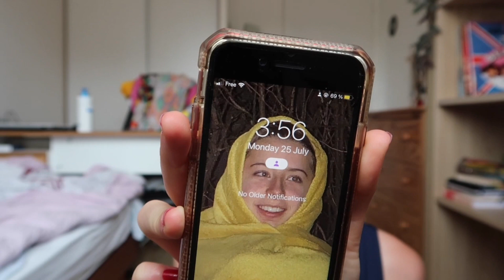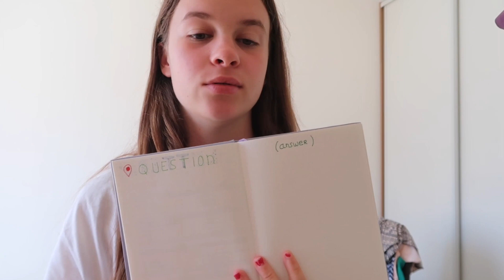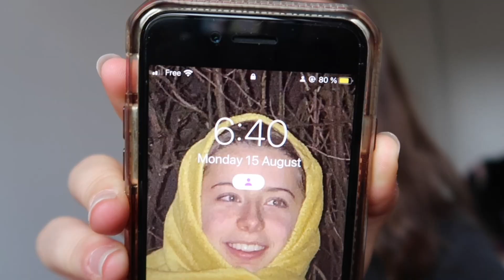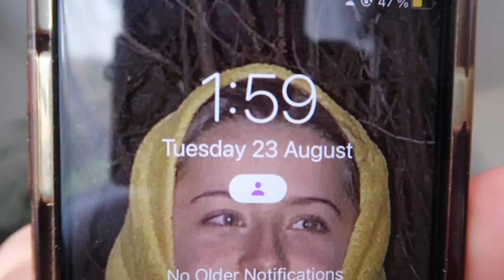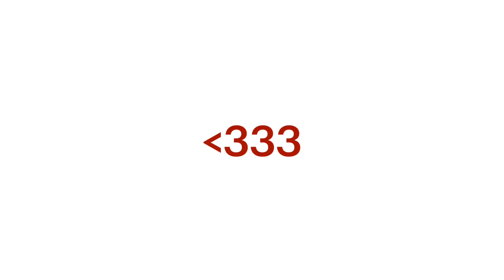Le stresse de ne pas avoir une Host family 🇺🇸 (part4)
( Toutes les infos içi )

Vidéo de aout à janvier : mes premiers rdv pour partir un an aux USA en tant qu’étudiante d’échange, la moitier de tous les dossiers et complications, partie 1

xx
240 :)